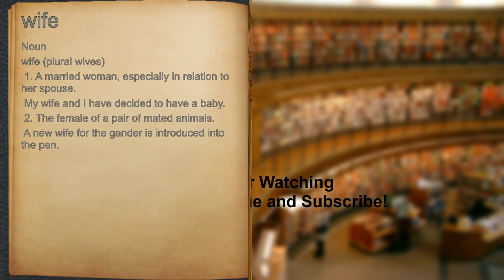What does wife mean?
A spoken definition of wife.

Intro Sound:
Typewriter - Tamskp